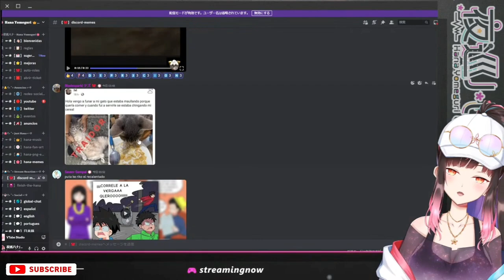Japonesa reacciona al grito de Shinji en varios idiomas [Hana Yomeguri]